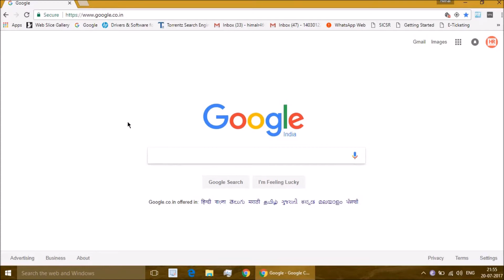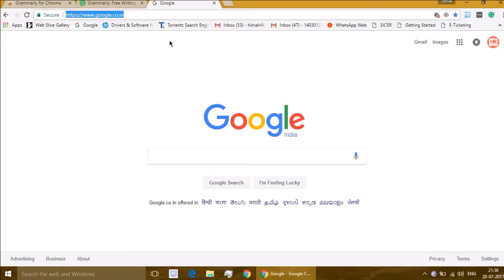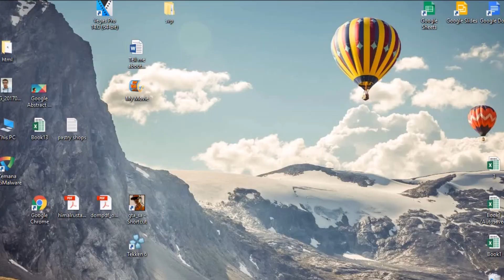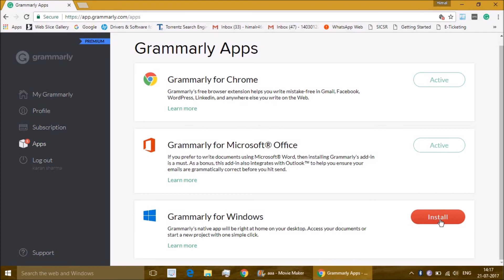How To Eliminate Grammatical Errors While Writing Online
Grammar is an important aspect when we speak or write the language, so in this video, I will show you how you can easily use the software on multiple platforms and rectify in case you do a grammatical error

Comment if you want to say something, and